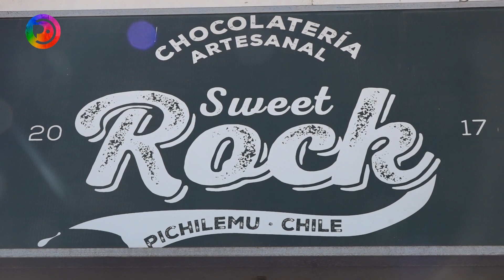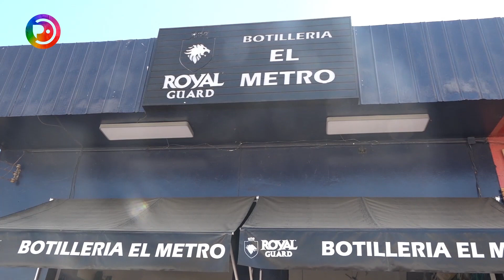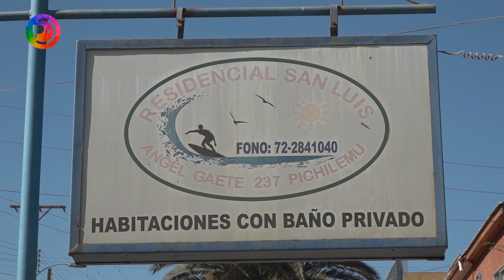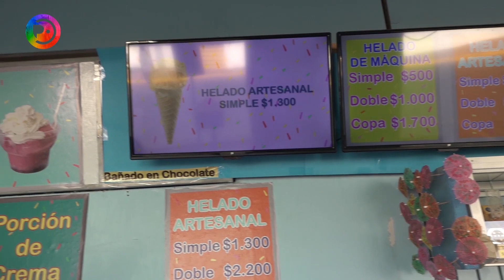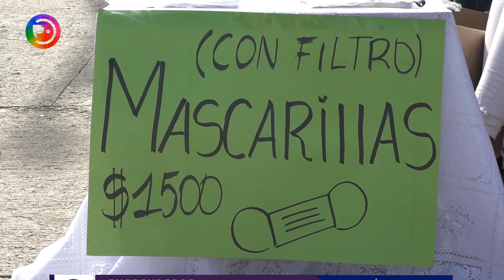Trabajar en tiempos de Pandemia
Debido a la pandemia mundial de COVID-19, las personas han tenido que permanecer en sus casas, por lo que disminuyeron todas las actividades relacionadas al turismo. Poir tal razón, quisimos conocer cómo están trabajando algunos emprendedores y comerciantes de nuestra comuna.